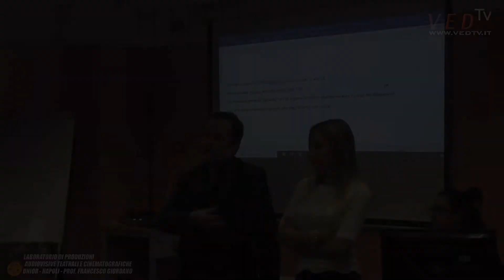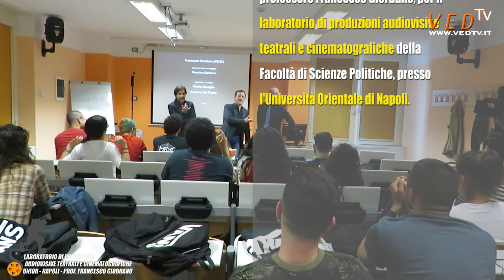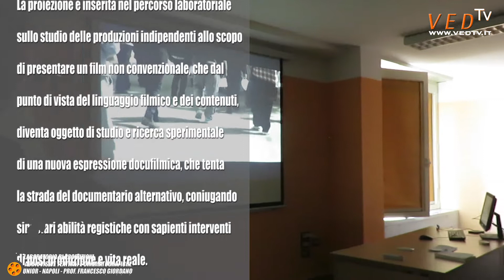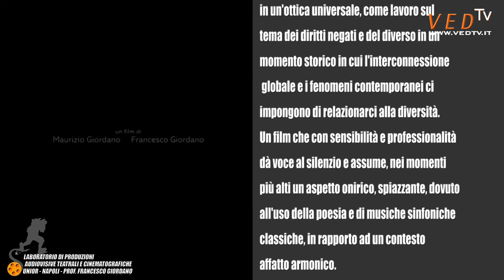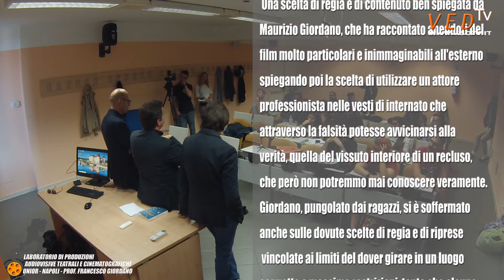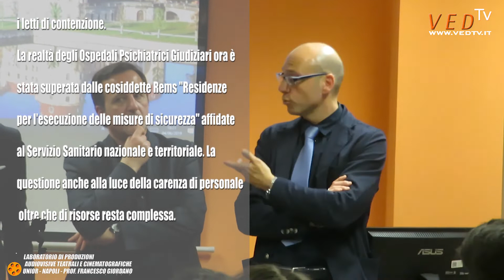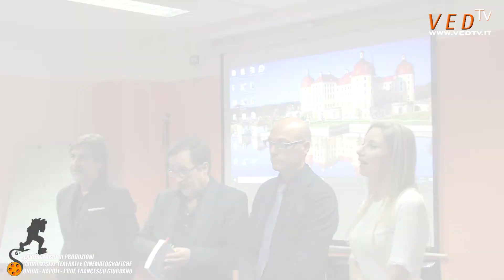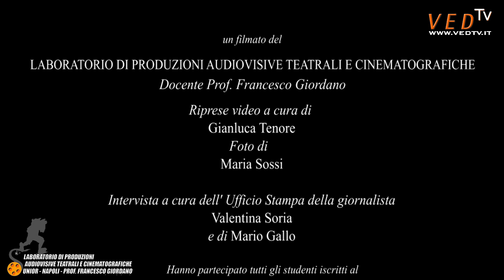Proiezione FILM LE STANZE APERTE e Pres LIBRO La leadership nella PA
🎥 VED Cinema & Tv -  VIDEO: Proiezione del FILM Le Stanze Aperte di Francesco Giordano e Maurizio Giordano - DIBATTITO e Presentazione del LIBRO La leadership nella PA. Il caso del penitenziario Di Lauro della giornalista Valentina Adelante Soria

 LABORATORIO DI PRODUZIONI AUDIOVISIVE, TEATRALI E CINEMATOGRAFICHE - UNIOR Prof. Francesco Giordano

SUL SITO DELL'ASSOCIAZIONE CULTURALE V.E.D. i video degli INCONTRI-LEZIONE e la RASSEGNA STAMPA degli articoli su varie TESTATE GIORNALISTICHE